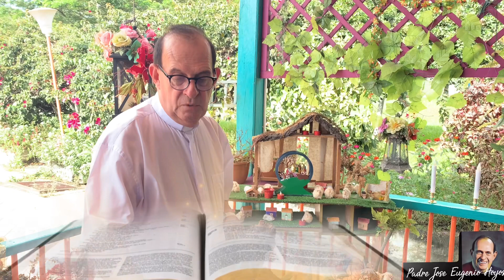El evangelio de hoy. Levantate y toma a Jesús . P. José Eugenio Hoyos